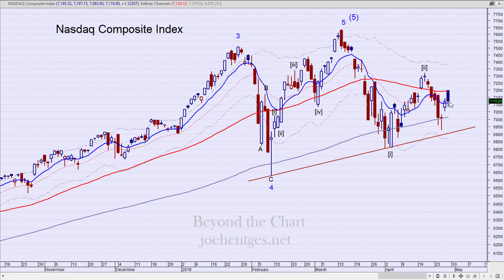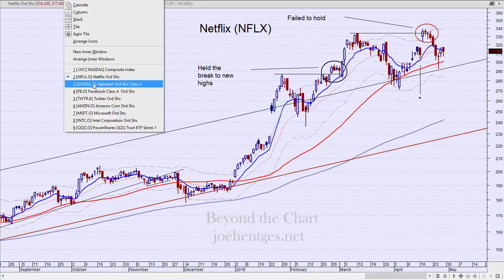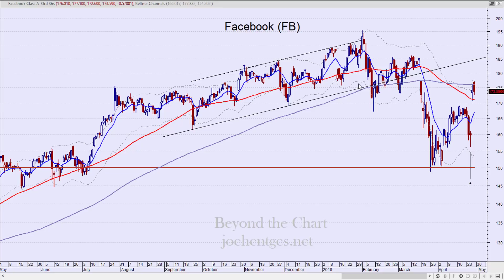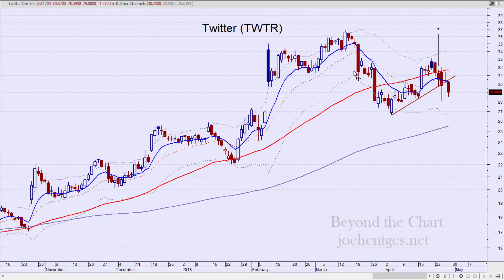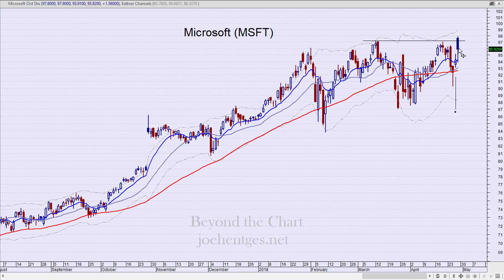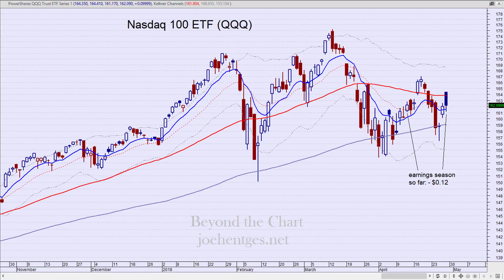Technical Analysis of Stock Market | Mr. Market Says...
In this technical analysis of stock market video I review the Nasdaq Composite Index and the Nasdaq 100 ETF (QQQ).

I then check to see how 7 big high tech companies did after reporting earnings over the last 2 weeks.

They are Netflix (NFLX), Alphabet (GOOGL), Facebook (FB), Twitter (TWTR), Amazon (AMZN), Microsoft (MSFT) and Intel (INTC).

How to Profit with Puts

Transform Your Trading Now!!